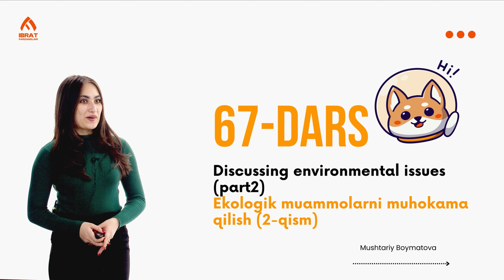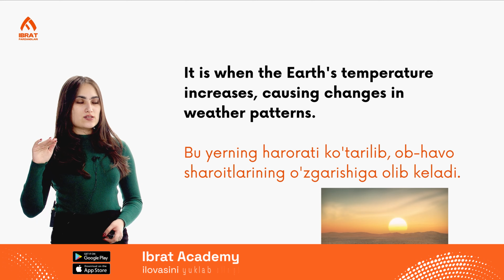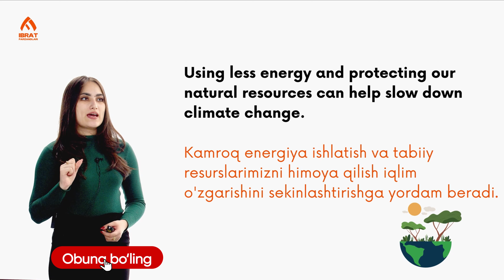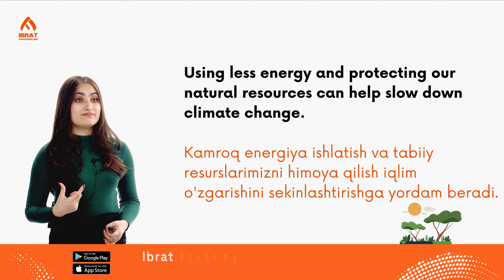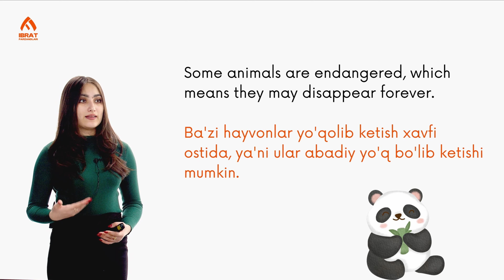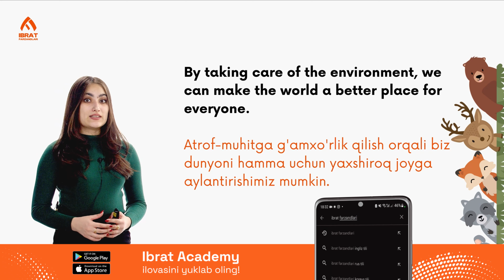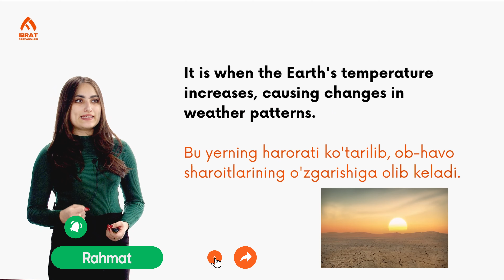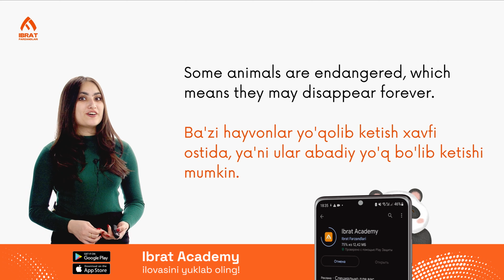Discussing environmental issues(part 2) | 67-dars | Ingliz tili so'zlashuv